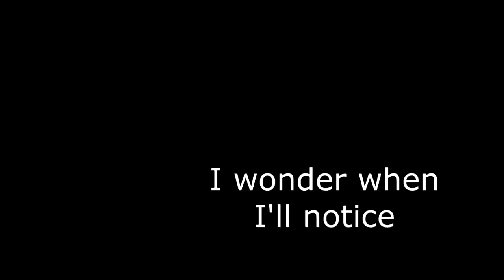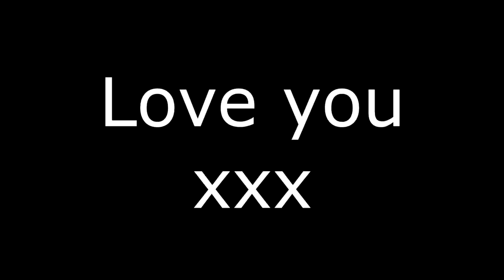Tatiana Answers Questions (50k QnA)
I didn't thunk I would make it this far, as this time last year my channel was starting to dive. It means a lot to me! x